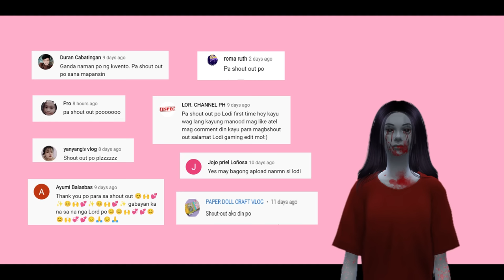MULTO SA BANYO | TAGALOG HORROR STORY ANIMATED | KWENTONG NAKAKATAKOT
Isang Animated Tagalog Horror Story tungkol sa Multo sa Banyo sa isang paaralan sa Imus Cavite

Sana magustuhan nyo po ang aking pangsiyam na tagalog horror story animated